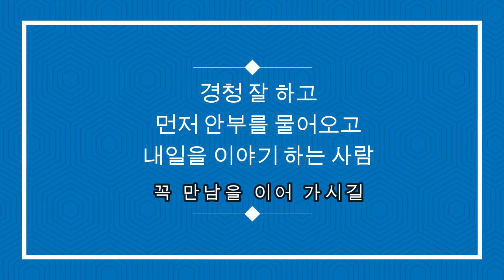아무리 바빠도 꼭 만나야 하는 사람들 - 원더풀 인생후반전